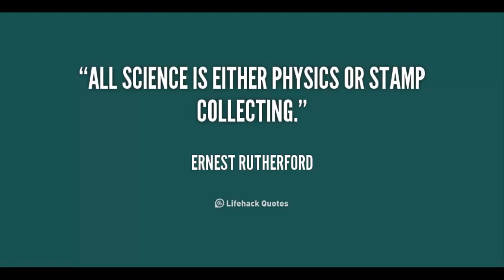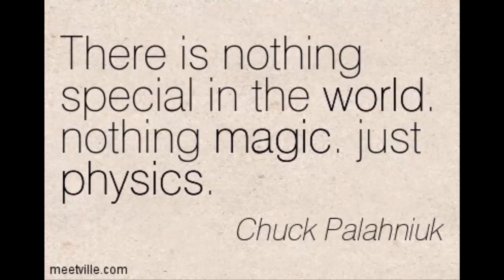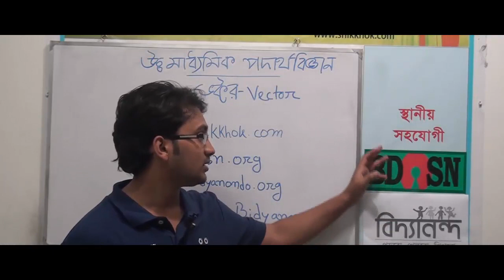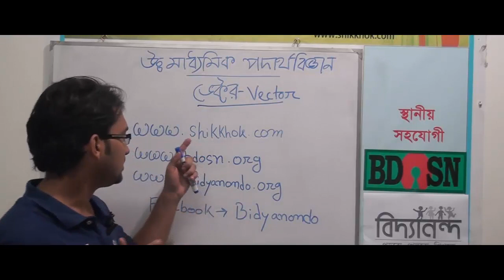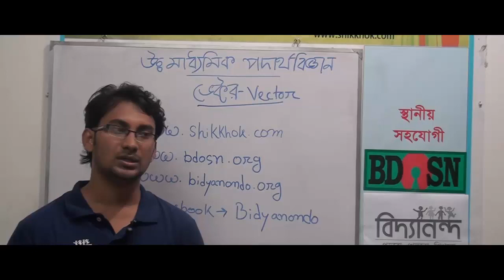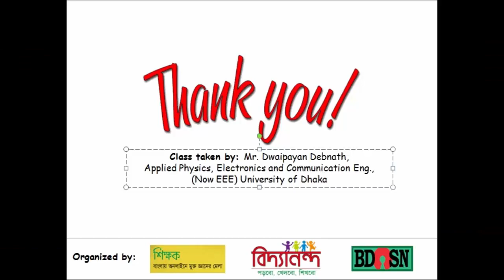কোর্স ঘোষণা ও সূচনা বক্তব্য